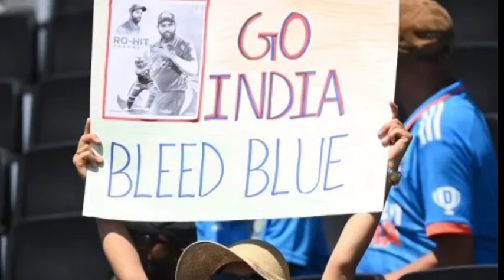Can India shed the 'chokers' tag in T20 World Cup 2024? Rohit Sharma & Virat Kohli open the innings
Can India shed the 'chokers' tag in this T20 World Cup 2024? Rohit Sharma and Virat Kohli open the innings

India start firm favourites in the upcoming Cricket World Cup but with the tag of "chokers" dangling ominously overhead.

India today is not just the most powerful cricketing nation, bringing in almost 70% of "eyeballs", which translates into roughly 70% of global revenue, but also been the world's best performing side, for long periods topping the ICC rankings across formats.
Heading into the T20 2024 World Cup, India are again one of the top teams in Tests, one-day internationals and T20 matches.
The Indian cricket system, despite all of its shortcomings, has been successful in providing top-class facilities, creating opportunities for competitive matches and substantial financial rewards for players at every age group.